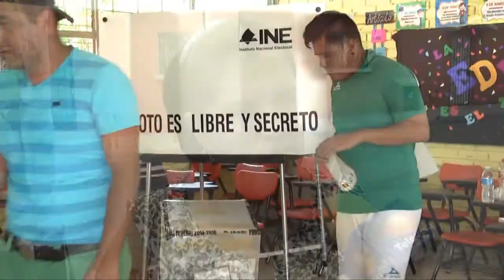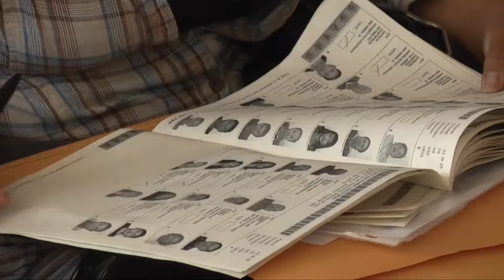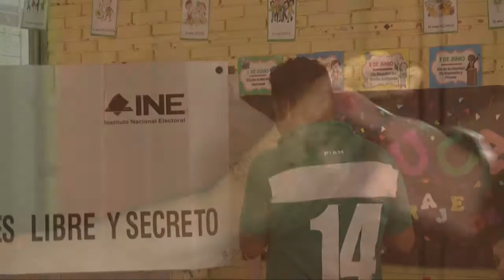JORNADA ELECTORAL COAHUILA 2015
Un breve sondeo acerca de las votaciones en Saltillo.

Reportero: Luis Zúñiga
C;amara y Edición: Antonio Chaires Valdés